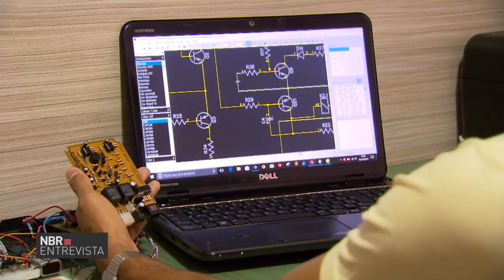Água e Consumo Sustentável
NBR ENTREVISTA - 09.03.18: Como atender às necessidades de água do presente sem comprometer a capacidade para as gerações futuras? Confira no NBR Entrevista dessa semana.